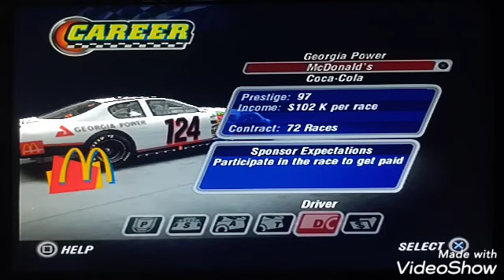(Me vs. Lap Traffic P2) NT2004 Career Part 83